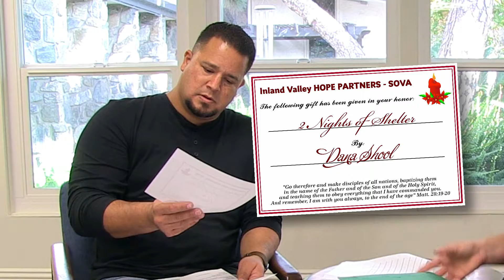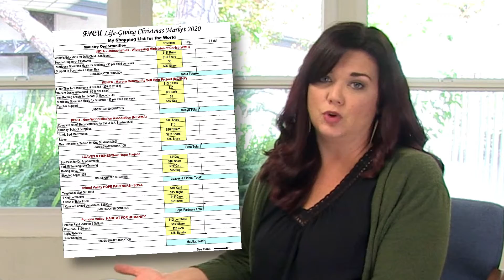Life Giving Christmas Market 2020